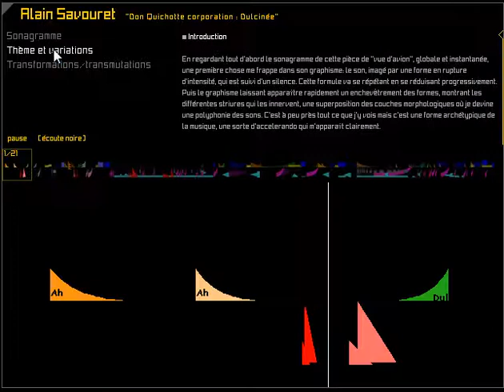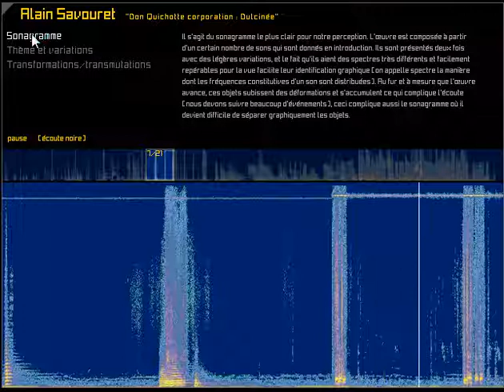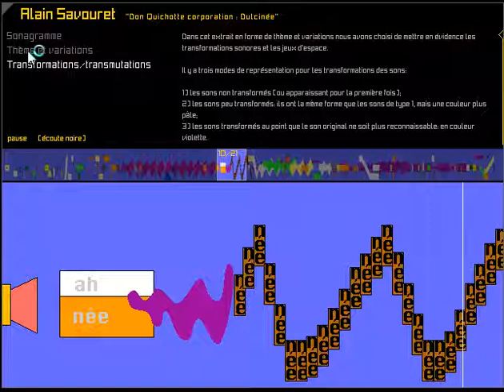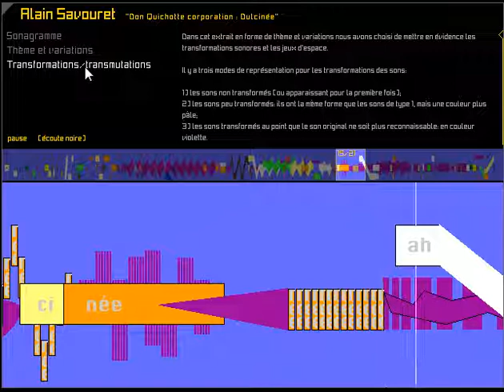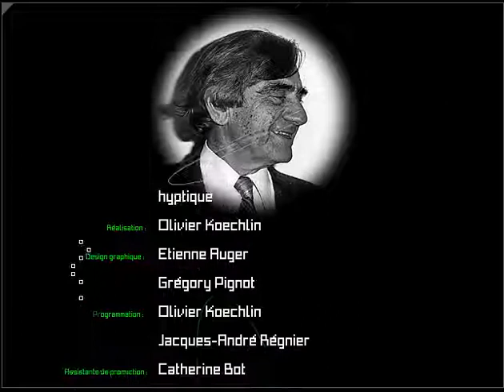Savouret Dulcinea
Alain Savouret: 'Bulcinea' from Don Quixotte Corporation (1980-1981) included on the CDROM La musique electroacoustique (hyptique.net)